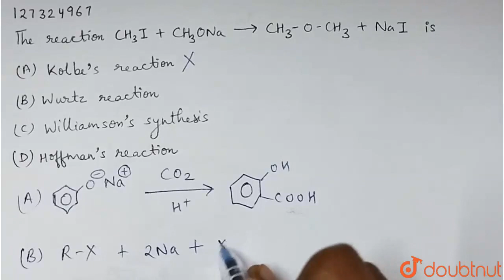The reaction CH_3I+CH_3ONa to CH_3-O-CH_3+NaI is | CLASS 12 | ALCOHOL,PHENOLS AND ETHERS | CHE...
The reaction CH_3I+CH_3ONa to CH_3-O-CH_3+NaI is
Class: 12
Subject: CHEMISTRY
Chapter: ALCOHOL,PHENOLS AND ETHERS
Board:IIT JEE

👉 Have Any Query? Ask Us.